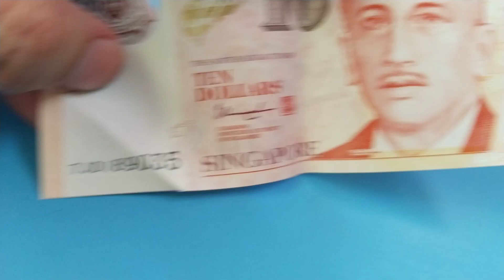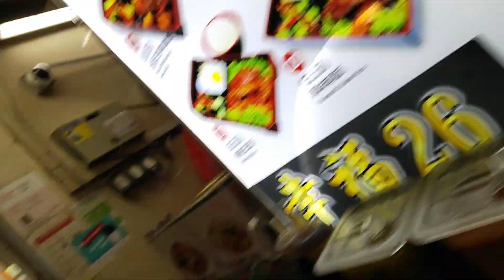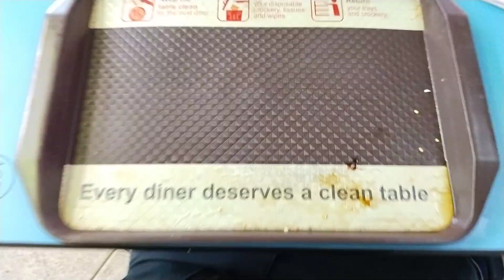"The Genetic Freak"/"Freakzilla"Kurt Poppa Pump 19 May 2024(Sunday)Breakfast